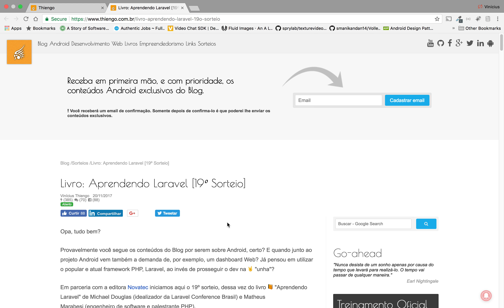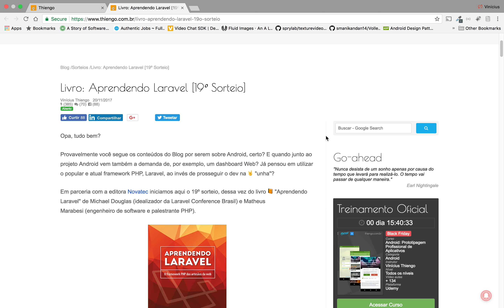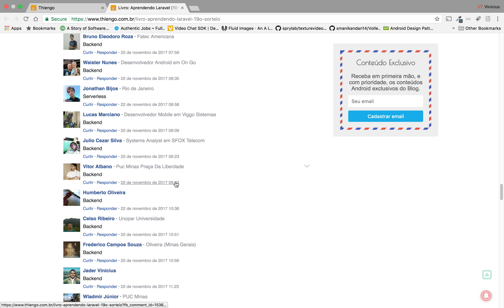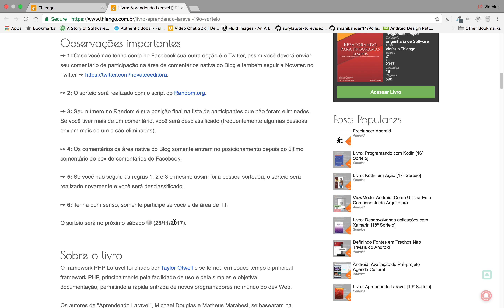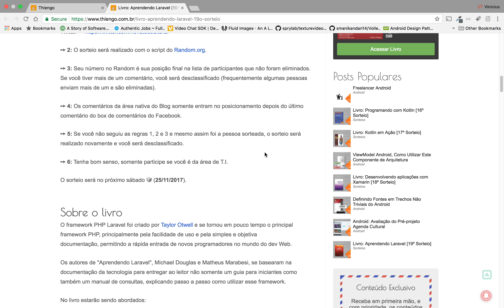📚 Aprendendo Laravel [19º Sorteio]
📚 Não deixe de participar. Abaixo um pouco mais sobre o livro:

O framework PHP Laravel foi criado por Taylor Otwell e se tornou em pouco tempo o principal framework PHP, principalmente pela facilidade de uso e pela simples e objetiva documentação, permitindo a rápida entrada de novos programadores no mundo do dev Web.

Os autores de "Aprendendo Laravel", Michael Douglas e Matheus Marabesi, se basearam na documentação da tecnologia para entregar ao leitor não somente um guia para iniciantes como também um manual de consultas, explicando passo a passo como utilizar esse framework.

No livro estarão sendo abordados:

↳ O funcionamento do roteamento com Laravel e PHP puro;
↳ Criação de API com poucas linhas de código;
↳ Aumento de produtividade utilizando o Artisan;
↳ Utilização do meio de pagamento PagSeguro com a biblioteca Laravel PagSeguro;
↳ Escolha das melhores práticas de estrutura de diretórios;
↳ Trabalho com relacionamentos utilizando o Eloquent.

Ao final do livro o leitor estará apto para construir seus próprios sistemas Web com esse framework.

[Agradecer a Novatec por ter liberado mais este livro]

Abraço.